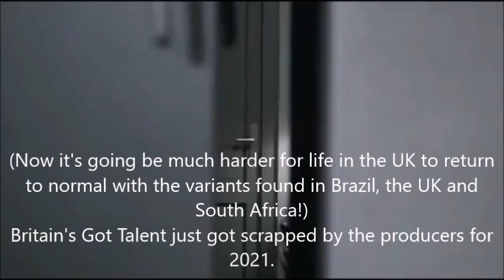Hitler is informed Britain's Got Talent 2021 has been cancelled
Even Britain's talent competition is affected by the pandemic.